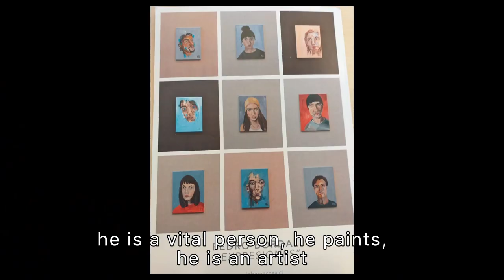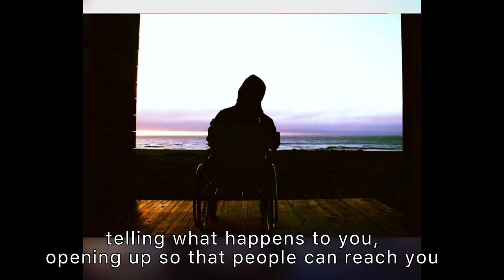Social Duchenne: A family living with Duchenne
Josephina from Chile shares her experience of her family and how they dealt with Duchenne muscular dystrophy.

The video is an educational material of the project "Social Duchenne", an initiative promoted by Duchenne Data Foundation to raise awareness of social issues and Duchenne and Becker muscular dystrophies.